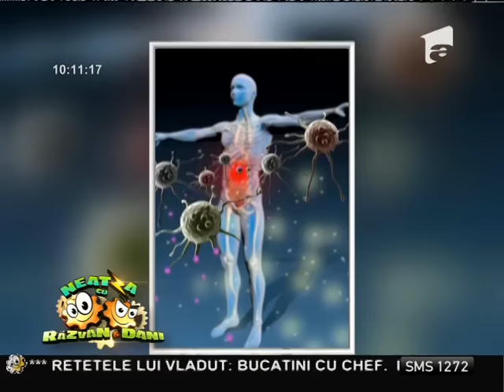Cum să ne protejăm sistemul imunitar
Toți pătrundem în această lume cu un sistem imunitar fără experiență. Încetul cu încetul, copilul și apoi adultul își consolidează imunitatea., Neatza cu Razvan si Dani, Antena 1, 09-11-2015